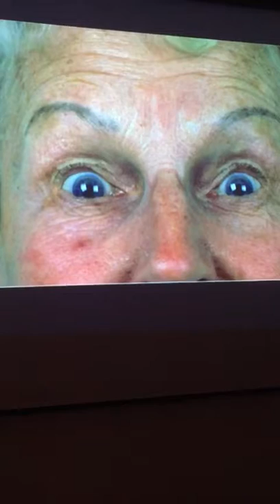Harmonização upload backup 25122017(1)